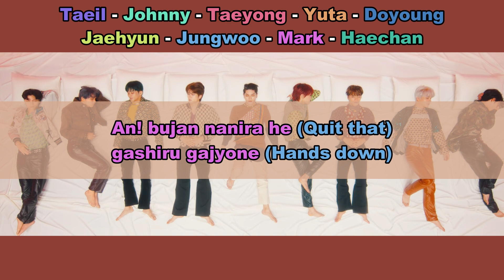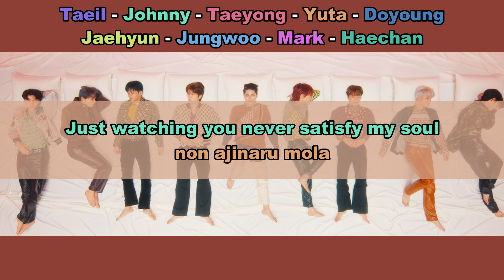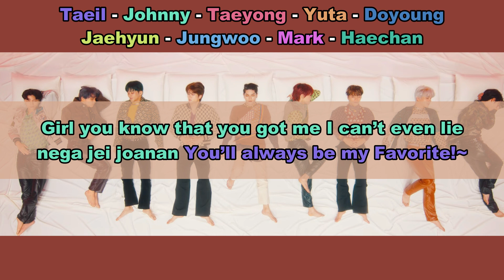Aprenda a cantar NCT 127 - FAVORITE (VAMPIRE) (letra simplificada)